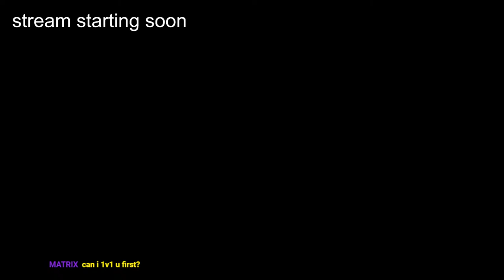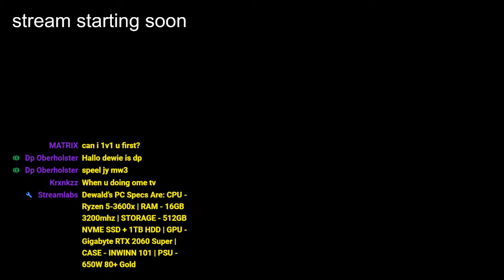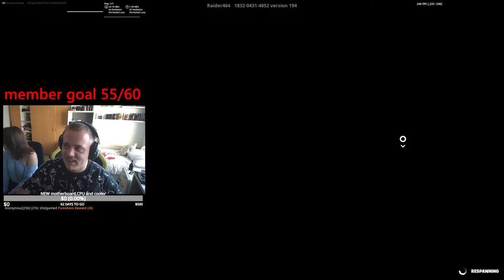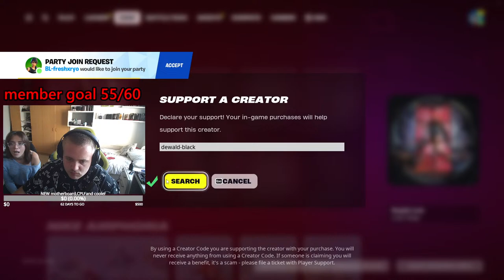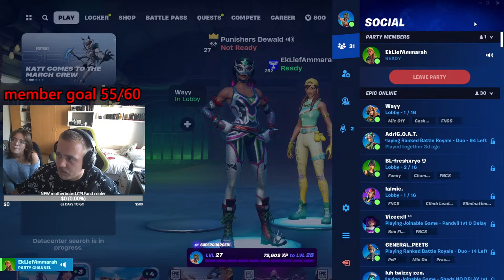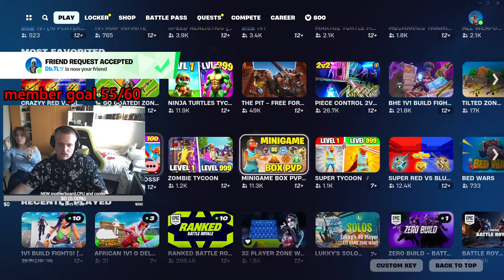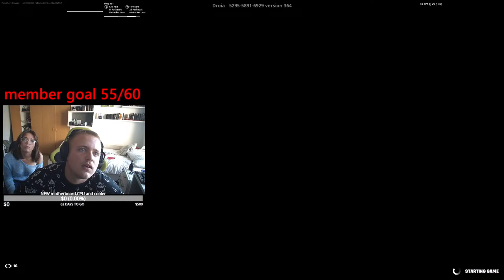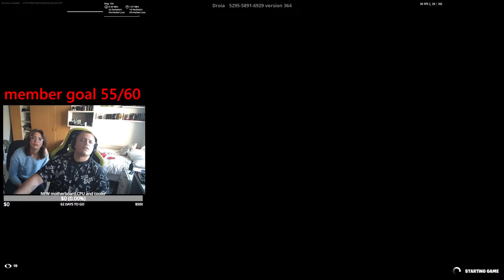🔴FORTNITE 1v1s ➡️ 32 man Zonewars | !db !member !donate🔴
My name is Dewald Black, I am a 20 year old Namibian Content Creator for Punishers! I try to put a smile on people's faces every time I stream or upload a piece of content, if you would like to join me on my journey, make sure to subscribe!

Become a member on my channel for only R29,99😎:
(& access member badges, emotes and add me in game!)

️PC & SPECS️
-Gigabyte RTX 2060 Super
-Ryzen 5 3600x cpu
-16GB DDR4 3600mhz RAM
-B550 Motherboard
-256GB NVME SSD
-Alienware 240hz FreeSync Monitor
-Logitech G Pro X Headset
-Logitech G Pro Mouse
-Logitech G Pro Keyboard
-Elgate StreamDeck Mini
-Hikvision 1080p Webcam